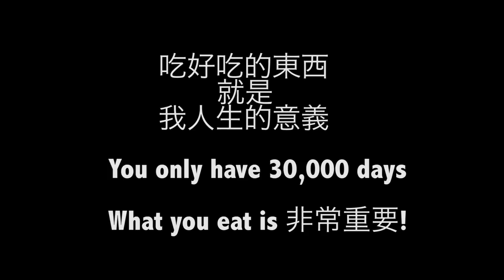台灣美食🇹🇼美國女孩🇺🇸Arianna史愛蓮感動吃台灣的龍蝦890台幣@30 Thirty Cafe MRT大坪林站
➥  捷運大坪林站。30 Thirty Cafe  2:59 龍蝦來了！
***店家資訊**
30 Thirty Cafe.
店址：新北市新店區民權路21-1號.
營業時間：上午10:30至22:00.
低消：NT$150（另加收10%服務費）

稍微幫我提到目前有下午茶組合/新推出
一組為230元/
只提供下午2：30-5：00

飲料可做更換/派會依當天手作派作選擇!

我們茄汁泡菜海鮮的細扁麵牌子是Barilla～!
外面用這牌子的店家通常一盤麵會賣到四、五百喔!

牛肉捲-因食安問題層出不窮，我們的餅皮全都是自己做的!

情人節龍蝦/我們是一整隻龍蝦旁邊搭配嫩煎里肌牛，這個價格吃到一整隻很划算喔～可搭配套餐😆！
名稱為/2018情人節龍蝦沒有在吃半隻的啦!
這為2018情人節限定餐喔只有當天有!
建議電話訂位時先預訂，因為是限量供應喔!

‹撮影機材›

Camera : Canon EOS 60D
Mic :RODE ロード VideoMic GO コンデンサーマイク
Tripod : Manfrotto ミニ三脚 PIXIシリーズ PIXI EVO
Wide Lens : Canon EF-S10-18mm F4.5-5.6 IS STM
Drone : DJI Spark
Action Cam : GoPro hero5-black
Gimbal : Zhiyun Smooth Q
Laptop : MacBook Pro 13inch 2015
Phone :iPhone 7  128GB